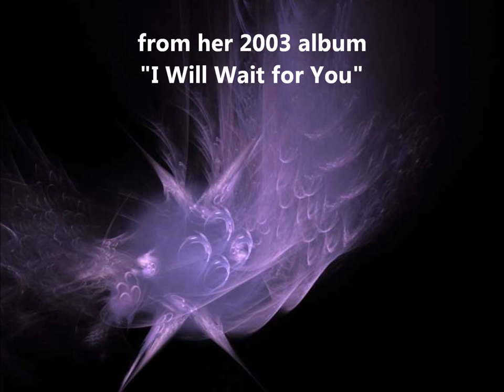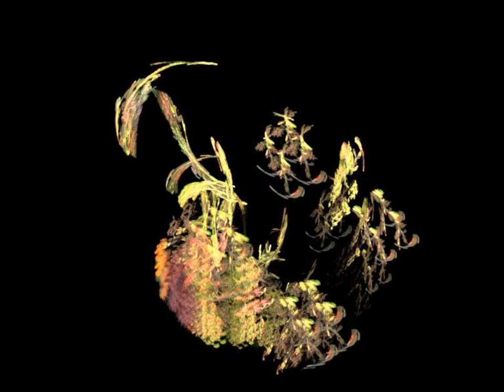Black Coffee and Fractal Chemistry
Rigmor Gustafsson sings "Black Coffee" with Gates fractals